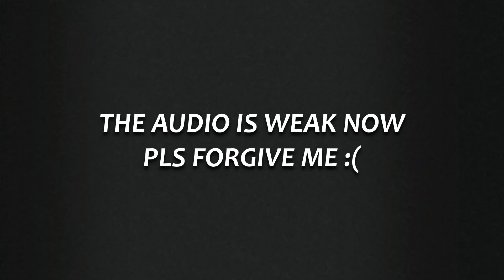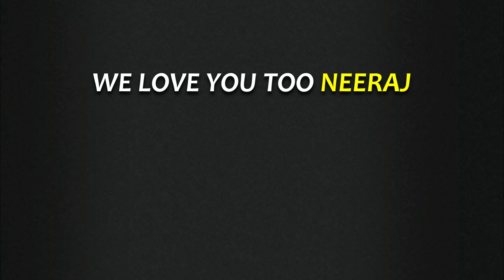NEERAJ CHOPRA KOLKATA INTERVIEW BY PRIYAM GHOSE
Neeraj Chopra, the Olympic Gold medalist, came down to Kolkata for a Talk Show and it was hosted by me. He was an extremely humble and it was an absolute honour for me to host him.